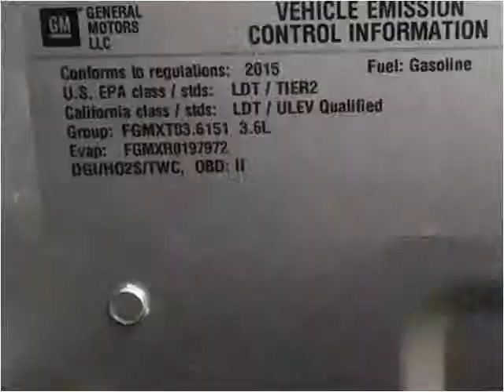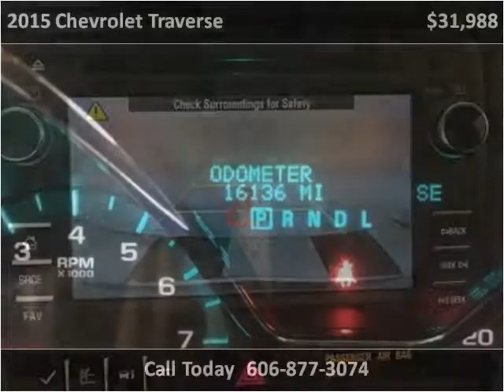2015 Chevrolet Traverse Used Cars London KY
This 2015 Chevrolet Traverse is available from Tim Short Select Used Cars London KY.